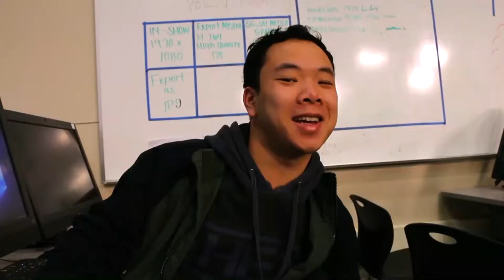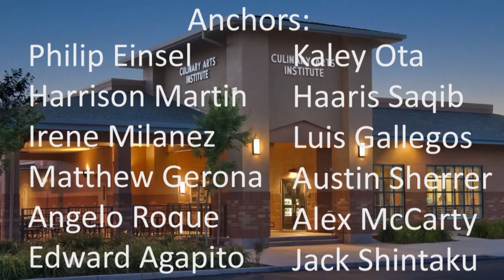COHS WPTV - 02/13/20